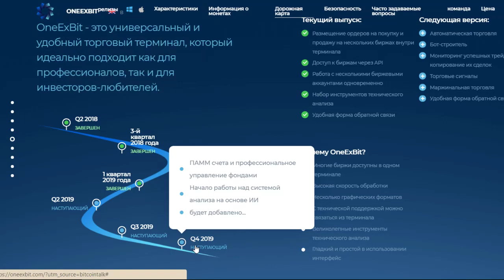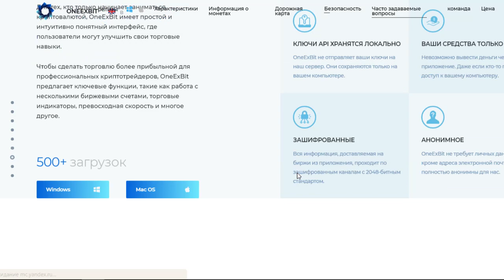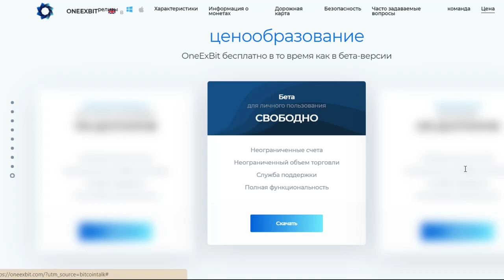OneExBit (3 part)